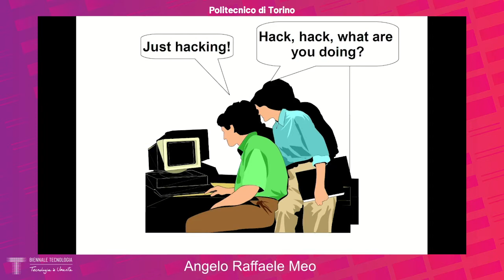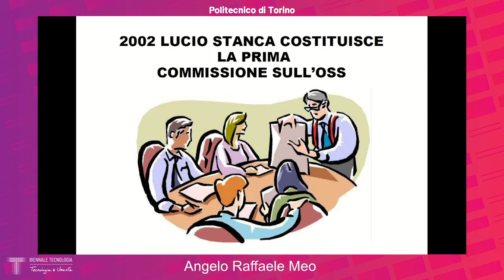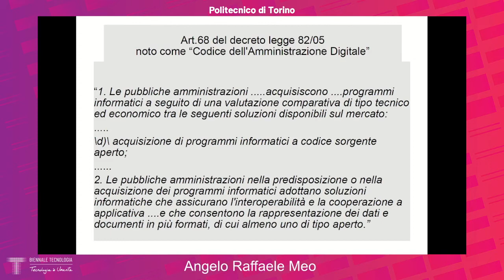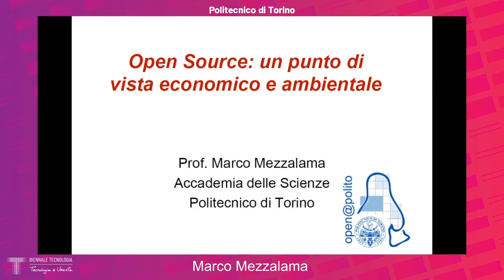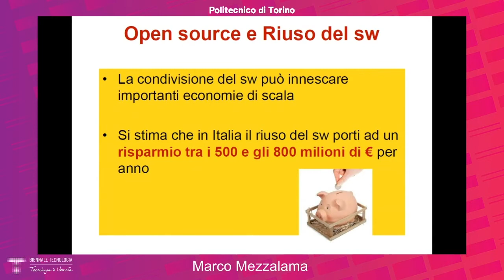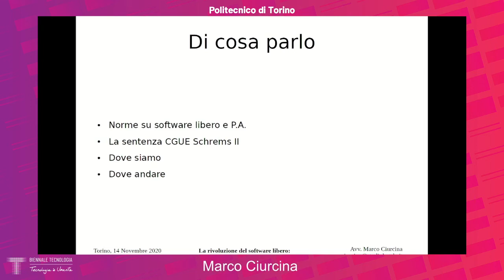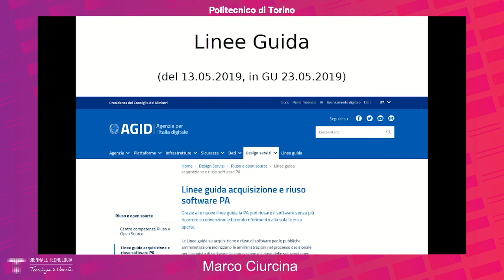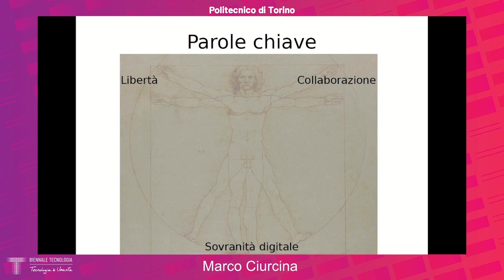La rivoluzione del software libero | Marco Ciurcina, Angelo Raffaele Meo, Marco Mezzalama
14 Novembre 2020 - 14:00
Circolo dei Lettori

Marco Ciurcina, Angelo Raffaele Meo, Marco Mezzalama

Come ha cambiato la nostra vita il software libero? Tra storia delle origini e prospettive future, ripercorriamo la parabola di una delle rivoluzioni del mondo di oggi, con un’attenzione particolare alla sostenibilità, alla protezione della privacy e ai risvolti economici di questo nuovo comparto industriale, che annovera oggi milioni di programmatori operanti su centinaia di migliaia di progetti.